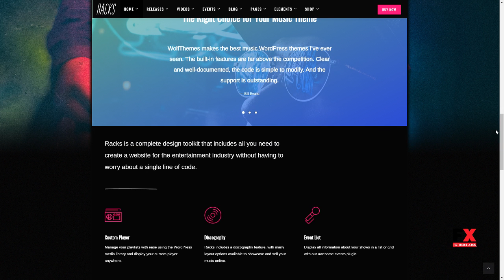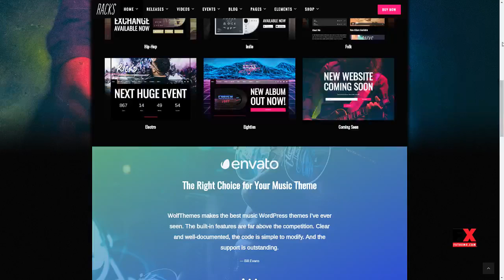Racks - An Old School Style Music WordPress Theme Scott Daniel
Compatible With WooCommerce 3.2.x, WooCommerce 3.1.x, WooCommerce 3.0.x, Visual Composer 5.1.x

 Columns 4+

 Layout Responsive

 Tags band, hip hop, label, masonry, metal, mp3 player, music, page builder, parallax, playlist, rock, slider revolution, video background, visual composer